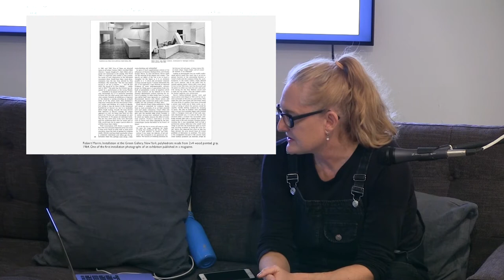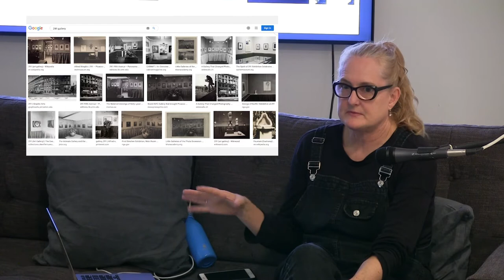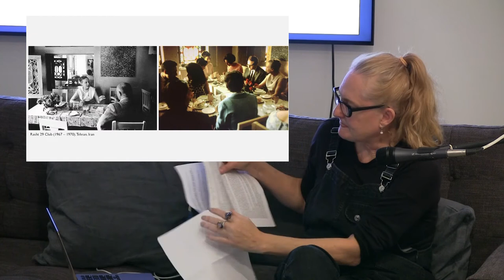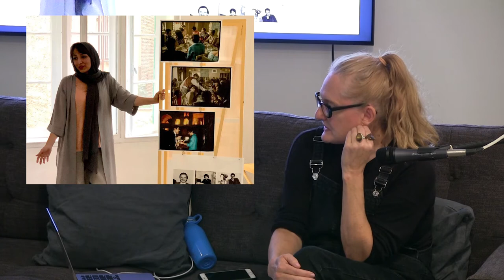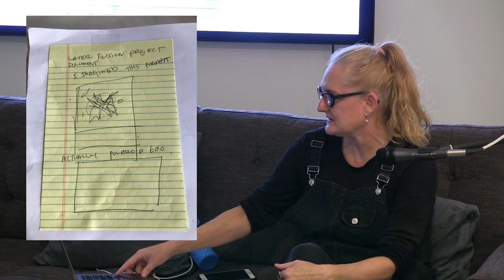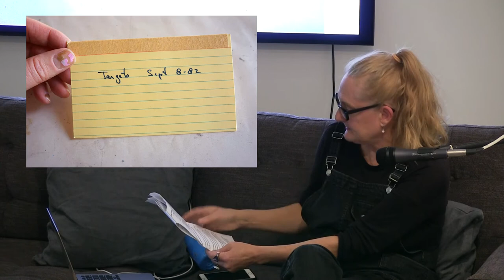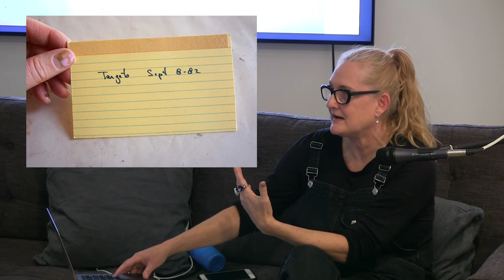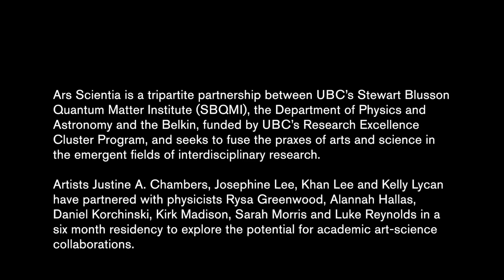Ars Scientia talk with Kelly Lycan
Ars Scientia is a tripartite partnership between UBC’s Stewart Blusson Quantum Matter Institute (SBQMI), the Department of Physics and Astronomy and the Belkin that seeks to foster knowledge exchange across the arts, sciences and their pedagogies by pairing artists and scientists in a six-month residency to explore the potential for academic art-science collaborations.